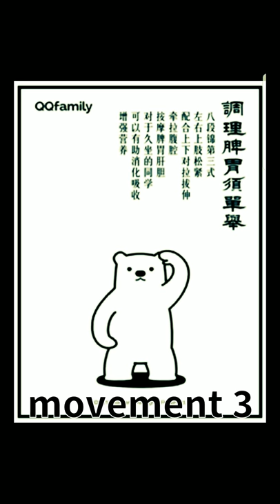8 Brocade Exercise in 1 minute - Cartoon Bear Version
A cartoon review of the commonly practice medical Qi Gong Exercise, the 8 Brocade. Practice regularly to supplement your recovery and optimize health.

Credit： QQfamily